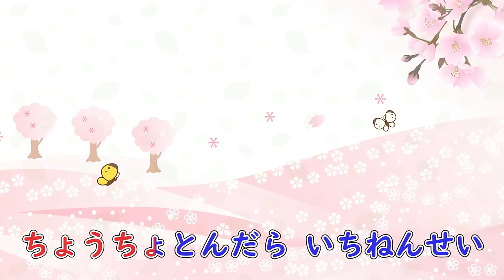ドキドキドン！一年生 歌：AIきりたん（歌詞付き）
「ドキドキドン！一年生」歌詞付き動画です。
歌声合成エンジンNEUTRINOを使って、AIきりたんの歌声で作成しました。

▼NEUTRINOが歌う卒園ソング
「切手のないおくりもの」

▼参考楽譜
保育で使うピアノ伴奏12ヶ月 現場の定番161曲 全曲指番号&ドレミふりがなつき (ピアノスタイル)

▼卒園・卒業シーズンの歌
「思い出のアルバム」

ドキドキドン！一年生